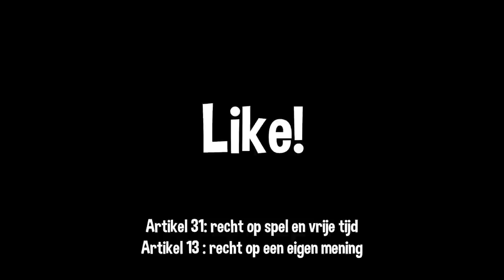🎬 Like! - UNICEF Kinderrechten Filmfestival